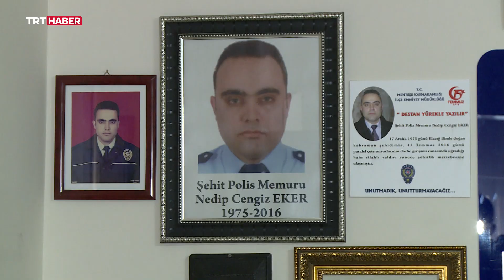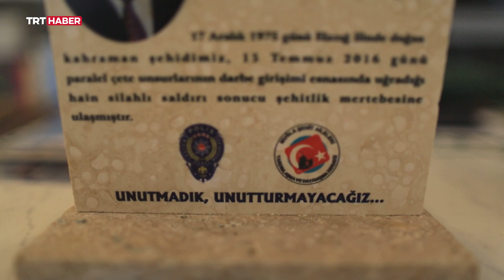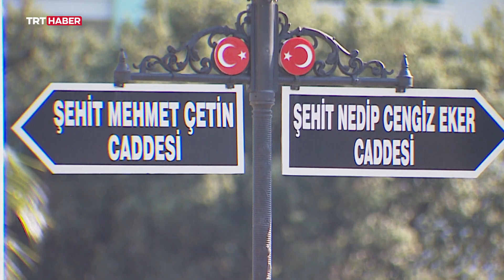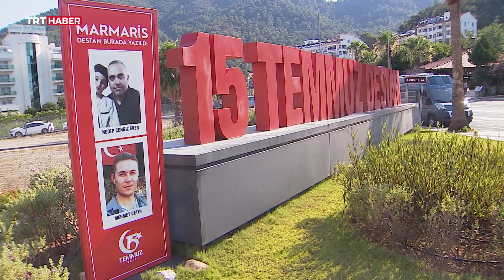Son kurşununa kadar darbecilere karşı koyan kahraman polisler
Son kurşunlarına kadar darbecilerle çatıştılar... Polis memurları Nedip Cengiz Eker ve Mehmet Çetin, 15 Temmuz gecesi Muğla'nın Marmaris ilçesinde Cumhurbaşkanı Erdoğan'ın konakladığı oteli savunurken şehit oldu. Hain gecenin kahramanlarının hikayesi haberimizde...